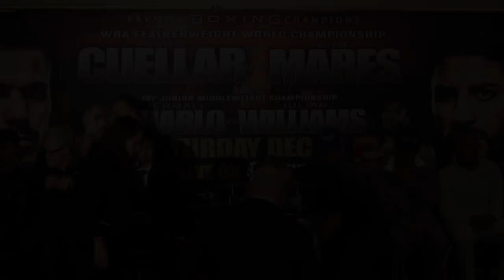Jesus Cuellar vs. Abner Mares & Jermall Charlo vs. Julian Williams Face Off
In this Jesus Cuellar vs. Abner Mares  video,  the Cuellar vs. Mares face off for the Cuellar vs. Mares fight as well as the Jermall Charlo vs. Julian Williams Face Off for the Charlo vs. Williams fight